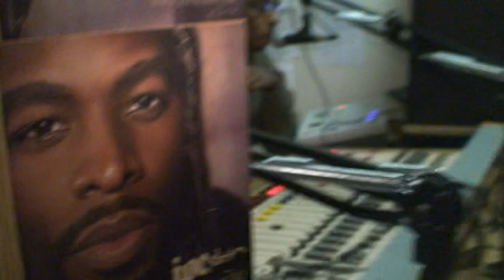Live @ Lincoln With RocStar P And Tommy Stars Part 1 !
Myspace.com/RocStarP
Myspace.com/IHateTommyStars